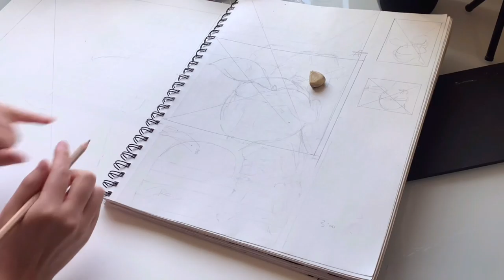Watercolor Painting|Hugging a peach